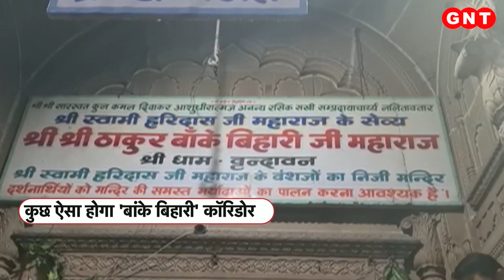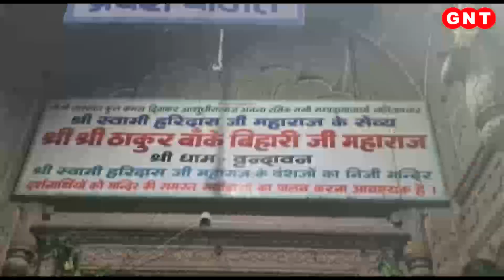जानें कैसा होगा बांके बिहारी कॉरिडोर, जिससे दर्शनार्थियों को भीड़ से मिलेगा छुटकारा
बनारस के प्राचीन काशी विश्वनाथ मंदिर के कायाकल्प के बाद अब वृंदावन के विश्व प्रसिद्ध बांके बिहारी मंदिर के जीर्णोद्धार का प्लान तैयार हो चुका है. बांके बिहारी के आस-पास की संकरी कुंज गलियों को अब अत्याधुनिक और मनमोहक गलियारे में तब्दील किया जाएगा. यूपी सरकार ने इसका ब्लू प्रिंट तैयार कर लिया है. जिस तरह बनारस में पवित्र गंगा नदी को कॉरिडोर के जरिए काशी विश्वनाथ मंदिर से जोड़ दिया गया है उसी तरह बांके बिहारी मंदिर को भी गलियारा बनाकर कलिमल हरनी कही जाने वाली यमुना नदी से जोड़ा जाएगा.